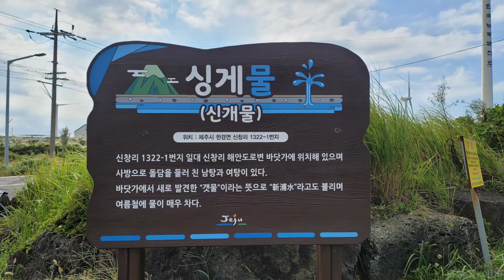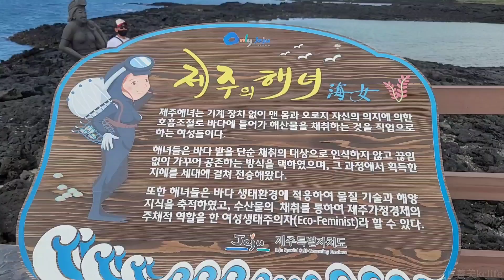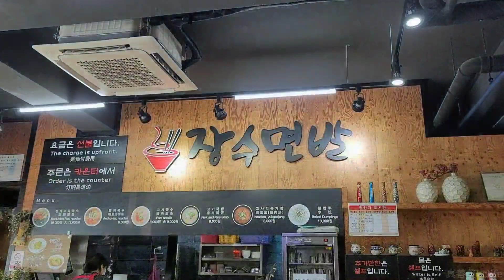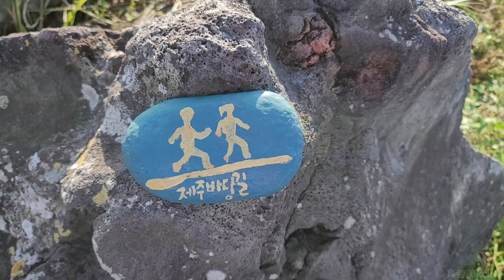济州岛旅行2:风车，牛岛，涉地可支，烤黑猪肉，炖带鱼。中韩生活39vlog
제주도 여행:풍차.우도.섭지코지.흑돼지.갈치 조림.济州岛旅行:风车，牛岛，涉地可支，黑猪肉，炖带鱼。中韩生活39vlog